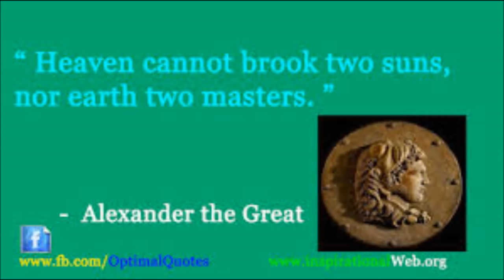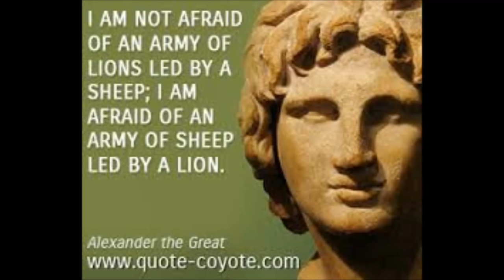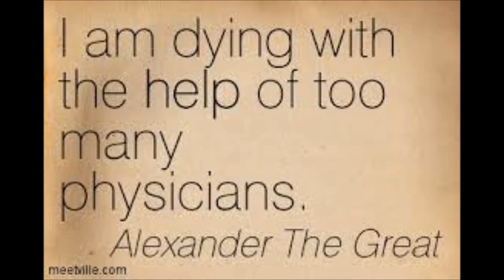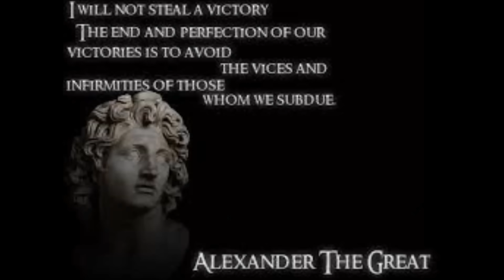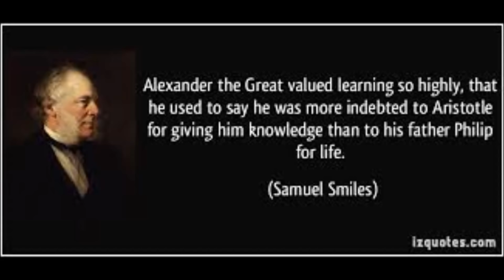மாவீரன் அலெக்ஸாண்டர் கதை | Story / Life History of Alexander the great in Tamil @TAMILFIRECHANNEL​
மாவீரன் அலெக்ஸாண்டரை இரும்புப்பறவை என்று வருணிக்கிறார் திரைப்பட பாடலாசிரியர் பா.விஜய் அந்த இருப்புப்பறவையை மேலும் வருணிக்கிறார் இவ்வாறு:
 இரத்தமும் யுத்தமும் இவன் தாய்ப்பால்
வீரமும் விவேகமும் இவன் ஆயுதம்
கம்பீரமும் அழகும் இவன் சக்தி
எட்டுத்திசைகளையும் ஏறெடுத்துப் பார்க்க
வைத்த கிரேக்கப்புயல்!
உலக வரைபடத்தை நிர்ணயம் செய்யும் அளவில்
உலக தேசங்களை தன் எஃகு பாதையில் நசுக்கி வைத்திருந்த
ஓர் இரும்புப்பறவை!
ஒரே ஒரு அணு ஆயுதமே அபாயகரமானதென்றால்
ஒவ்வொரு அணுவையுமே ஆயுதமாக கொண்ட மனிதன்
எத்தகையவன் அந்த மனிதன்தான் அலெக்ஸாண்டர்
அலெக்ஸாண்டர் (THE GREAT )
மேலும் தெரிந்து கொள்ள